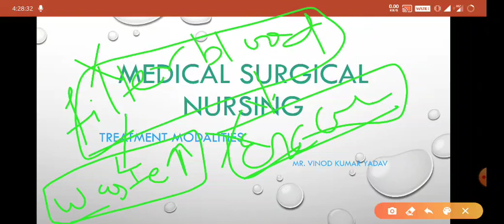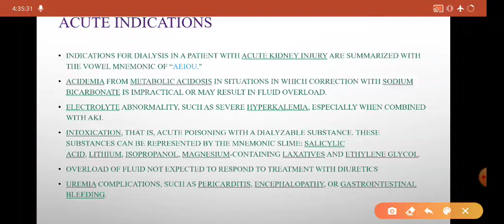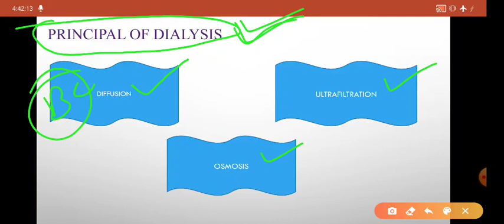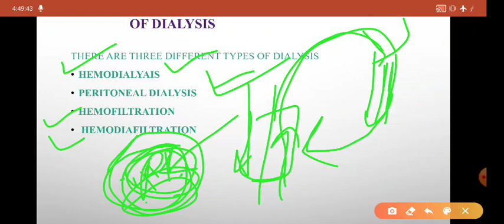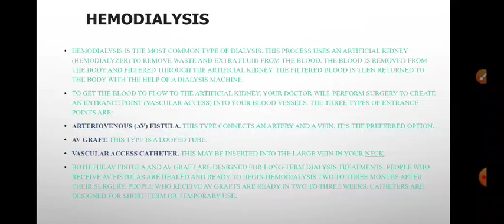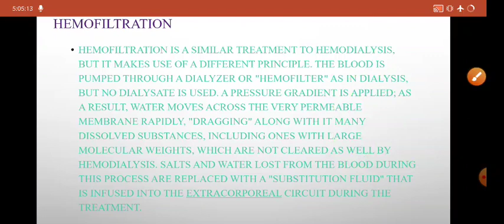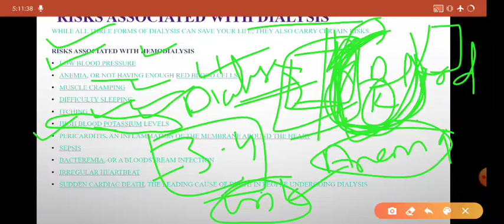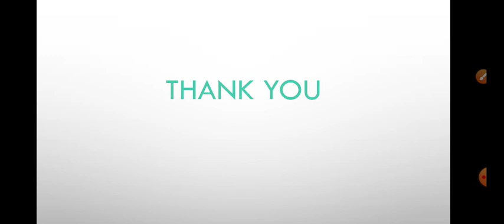DIALYSIS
During treatment dialysate (dialysis solution) and your blood flow through the dialyzer (but they never touch). Fresh dialysate from the machine enters your dialyzer through one opening and blood enters through the other. Wastes are filtered out of your blood into the dialysate. Dialysate containing waste products leaves the dialyzer and is washed down the drain, while the cleaned blood goes back into your body.

for the ppt check out the link given below